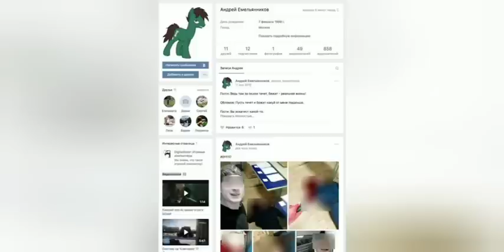Crime- A mi thah ruang chungah a in selfie! Online forum nghawng thalo !⁉️